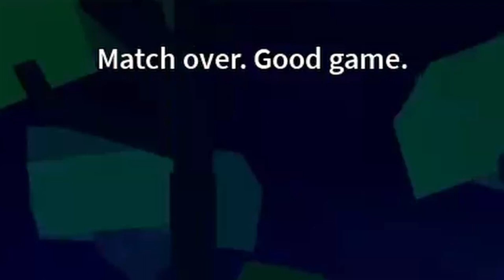I became from noob to pvp Pro in Blox Fruits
I trained with my friend to became good at pvp